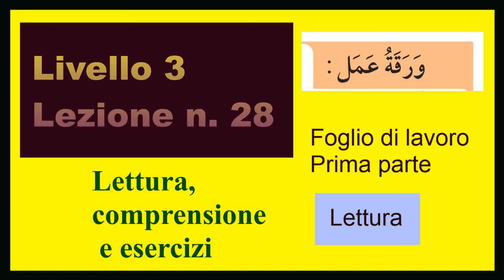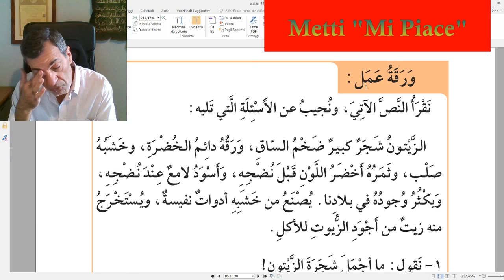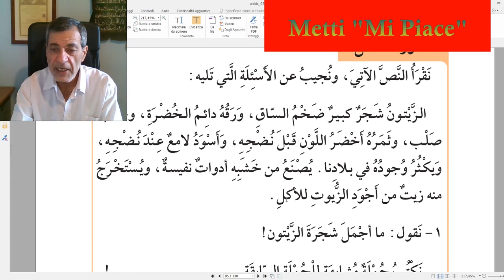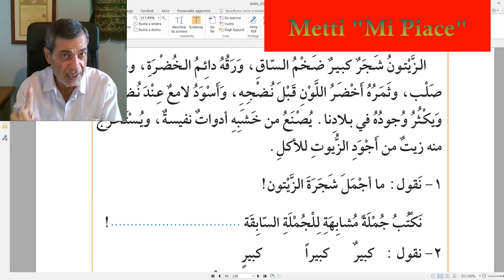3° Liv. #28 - Lettura, comprensione ed esercizi - prima parte - dal vivo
Se le mie lezioni ti sono utili allora metti "Mi Piace" e condividi, ed iscriviti al mio canale se non lo hai già fatto, cosi sarai avvisato per le prossime lezioni. Grazie
In questa lezione si parla di:  🔹 Lettura di un testo;
                                                   🔹 Comprensione di un testo
                                                   🔹 Esercizi vari .
Questo è il link per scaricare il libro 3a elementare - 1° semestre
Lezioni di lingua araba - دروس في اللغة الايطالية
Arabic language lessons - Cours de langue arabe
LINK UTILI:
موقعنا على الانترنت